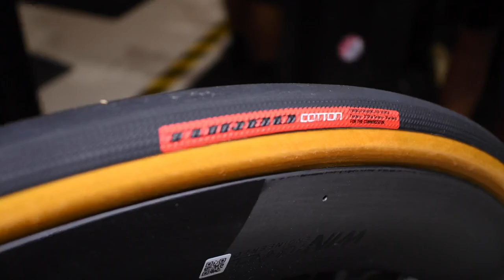Green Mamba, SL7 S-Works